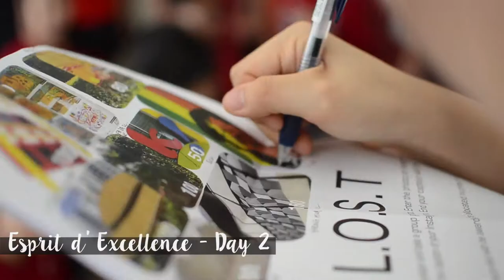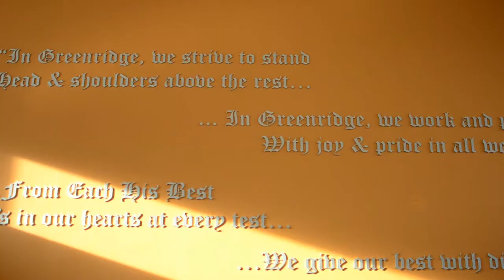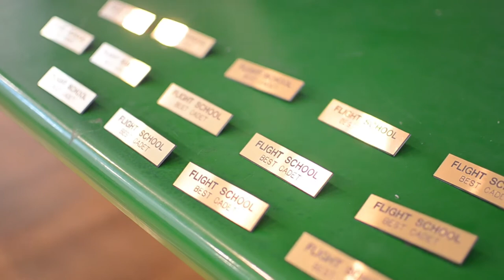Sec 1 Esprit d' Excellence 2016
Compilation of Sec 1 Esprit d' Excellence activities